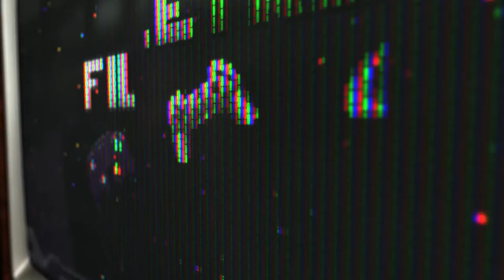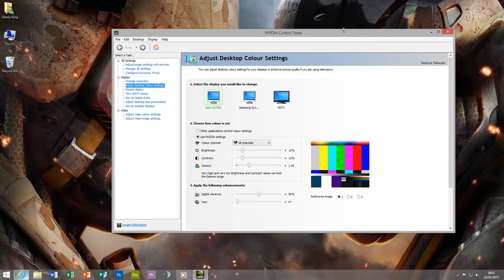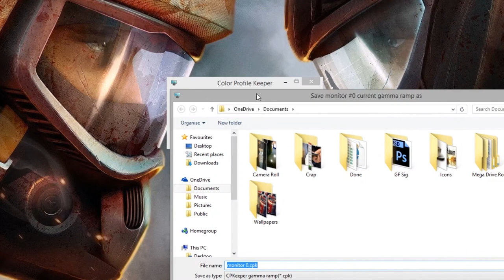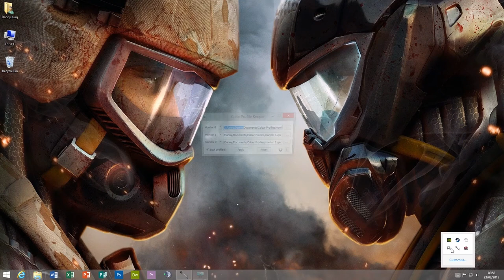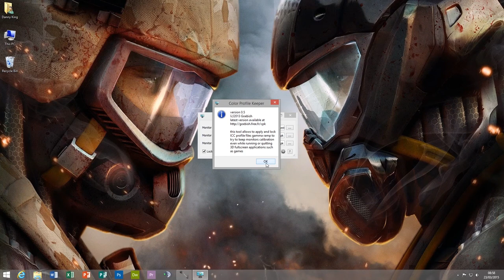Stop Games Resetting your Display Settings! - Tech Tips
A quick video about a very nice tool I came across today, which is really super effective at preventing games from resetting colour profiles in Windows, so that you loose custom brightness, contrast and gamma you set up in tools like nVidia Control Panel.